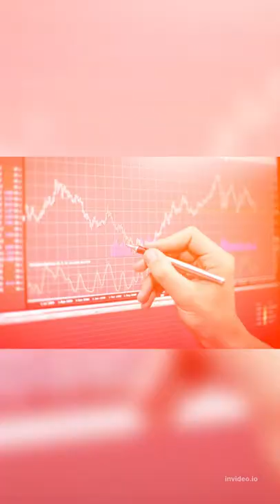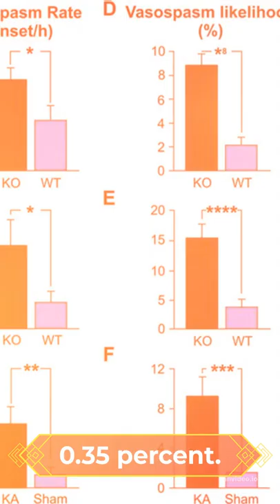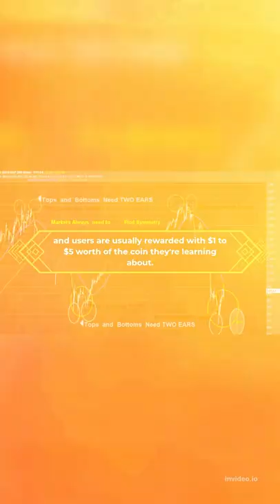Coinbase Review 2022 Join over70 Million Users in over 100 Countries Worldwide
Coinbase Review 2022 Join over 70 Million Users in over 100 Countries Worldwide